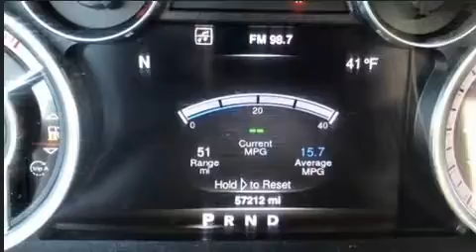2016 Ram 1500 Laramie in Livingston, MT 59047-3343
Yellowstone Country Motors
1415 W Park St
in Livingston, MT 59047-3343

Sensibility and practicality define the 2016 Ram 1500 Smooth gearshifts are achieved thanks to the 3 liter 6 cylinder engine, and for added security, dynamic Stability Control supplements the drivetrain. Four wheel drive allows you to go places you've only imagined. Comfort and convenience were prioritized within, evidenced by amenities such as: a tachometer, an automatic dimming rear-view mirror, heated door mirrors, remote keyless entry, adjustable pedals, an overhead console, and more. Features such as automatic climate control and leather upholstery prove that economical transportation does not need to be sparsely equipped. Audio features include an AM/FM radio, steering wheel mounted audio controls, and 10 speakers, providing excellent sound throughout the cabin. Safety equipment has been integrated throughout, including: dual front impact airbags, front side impact airbags, traction control, brake assist, a security system, an emergency communication system, and 4 wheel disc brakes with ABS. We have the vehicle you've been searching for at a price you can afford. Stop by our dealership or give us a call for more information.